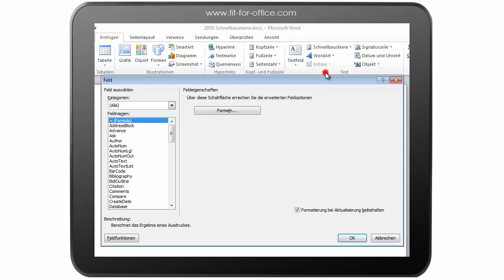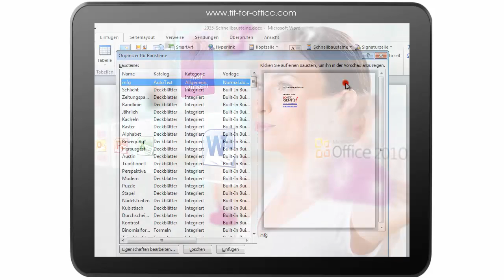Word 2010 Basics: Schnellbausteine (Textbausteine) im Überblick